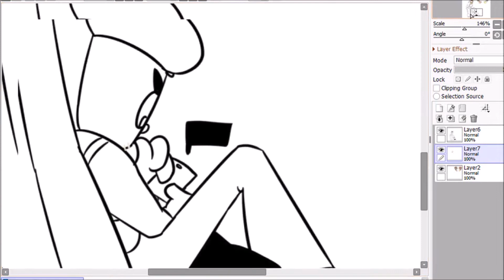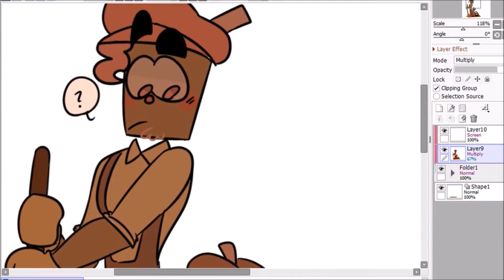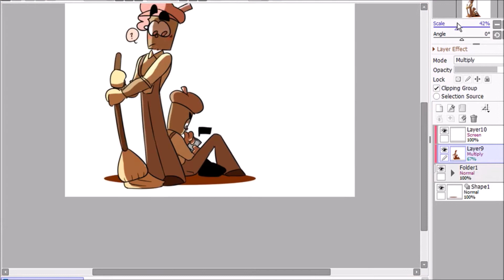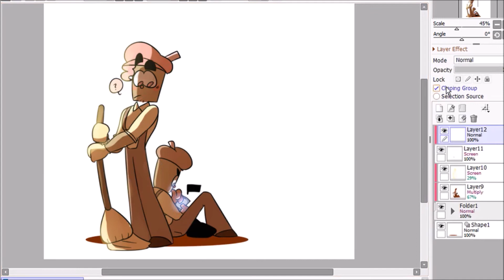Open for Business SPEEDPAINT